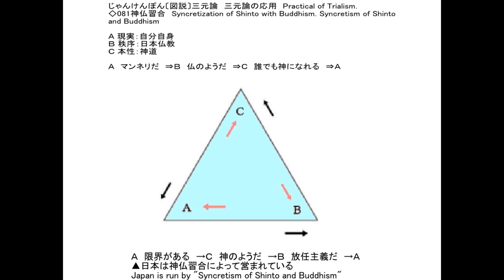10592〔約束の地論 GCZハニカムゾーン Trialism〕神仏習合 Syncretization of Shinto with Buddhism Syncretism of Shinto a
10592

Japan is run by "Syncretism of Shinto and Buddhism"